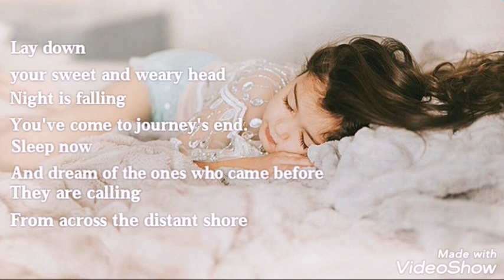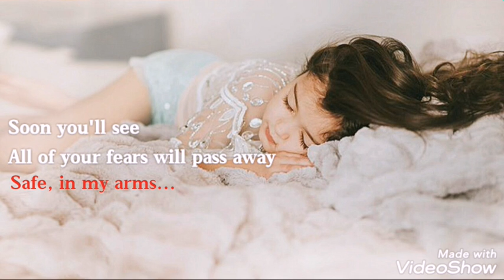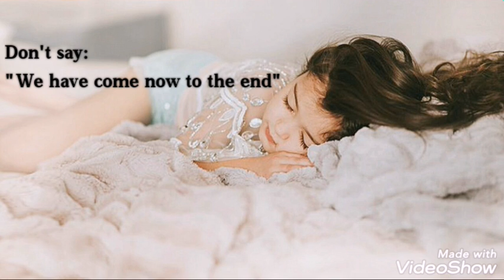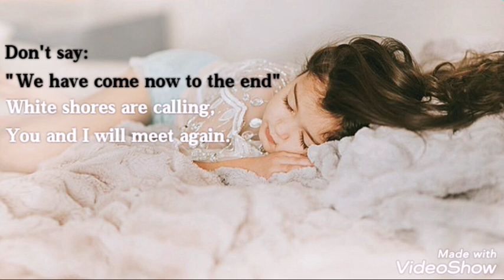Into the West - Annie Lennox - The Lord of the Rings - The Return of the King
Lay down
Your sweet and weary head
The night is falling
You have come to journey's end
Sleep now
And dream of the ones who came before
They are calling
From across the distant shore

Why do you weep?
What are these tears upon your face?
Soon you will see
All of your fears will pass away
Safe in my arms
You're only sleeping

What can you see
On the horizon?
Why do the white gulls call?
Across the sea
A pale moon rises
The ships have come to carry you home

And all will turn
To silver glass
A light on the water
All Souls pass

Hope fades
Into the world of night
Through shadows falling
Out of memory and time
Don't say
We have come now to the end
White shores are calling
You and I will meet again
And you'll be here in my arms
Just sleeping

To silver glass
Grey ships pass
Into the West

The Lord of the Rings - The Return of the KingInto the West - Annie Lennox